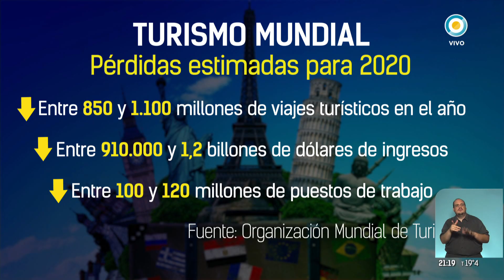Matías Lammens: “Para el día después necesitamos que el sector privado esté de pie”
En todo el mundo el turismo es una de las actividades más afectadas por la pandemia. “Para el día después necesitamos que el sector privado esté de pie” dijo el ministro de Turismo
Matias Lammens, quien informó que desde el Estado se está subsidiando al sector turístico.